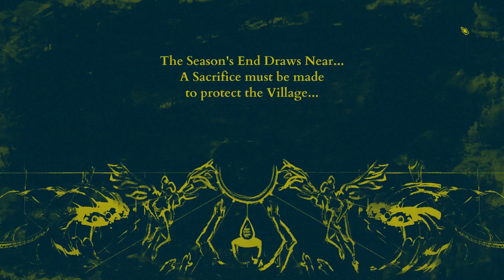Let's Try The Shrouded Isle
The Shrouded Isle is a game with a strong two-tone aesthetic about keeping a village from tearing itself (and you) to pieces while preparing for the return of (and placating) a vengeful Lord. The prominent families of the village will be your best friends, your worst enemies, and your only hope for survival as you purge the unrepentant and basically have a really grim couple of years.